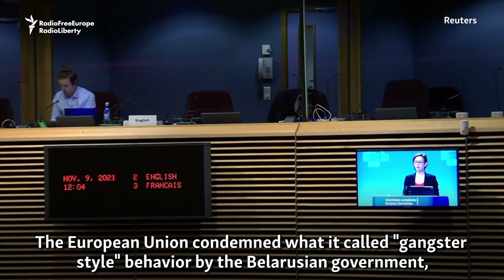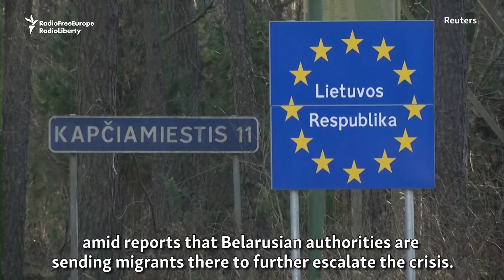Crisis Intensifies As Migrants Mass On Belarusian-Polish Border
The diplomatic tensions caused by masses of migrants seeking to cross the border from Belarus into Poland increased on November 9, with the European Union and the Kremlin weighing in on opposite sides of the dispute. There were also more signs of a growing humanitarian crisis.